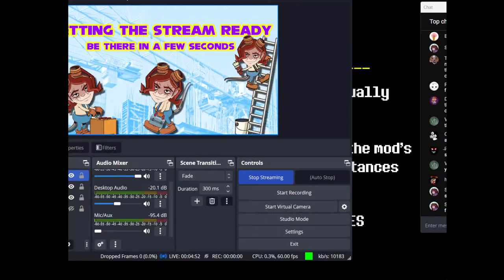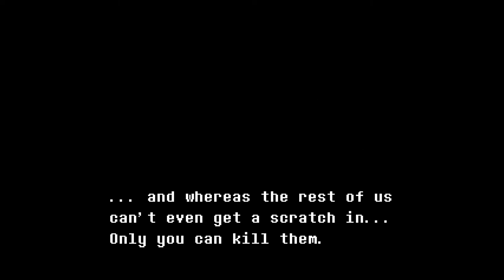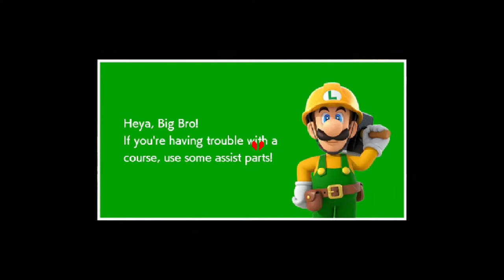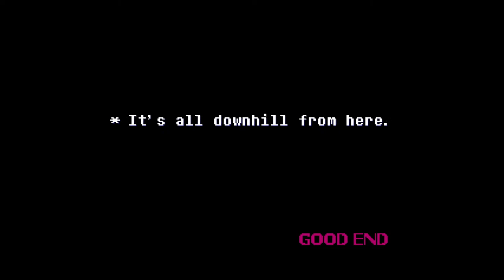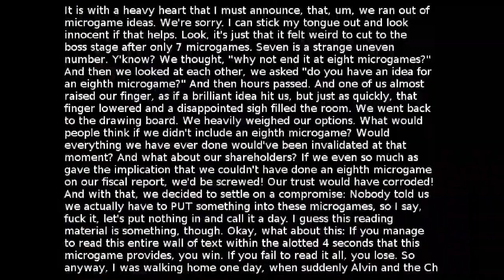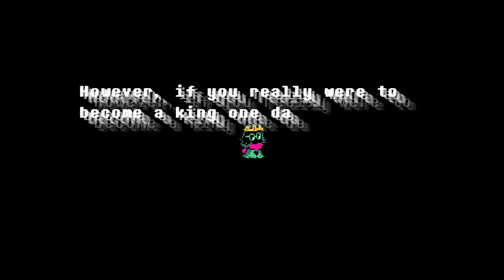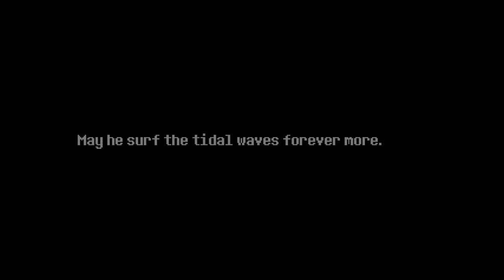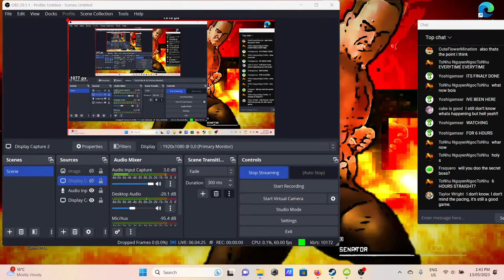L-Void BECOMES A FROG (Deltarune Ribbit Mod)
Chill stream where you can ask me questions or just hang out.